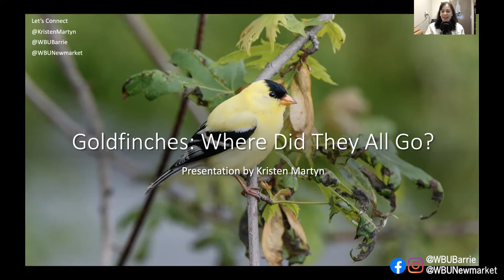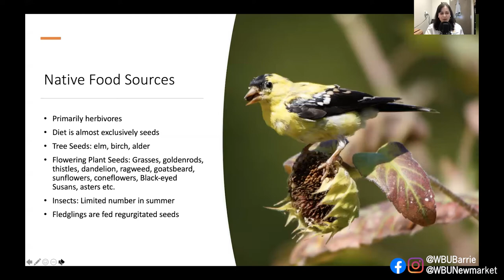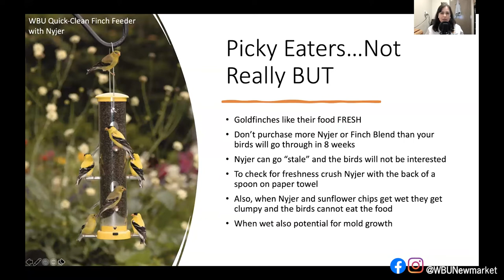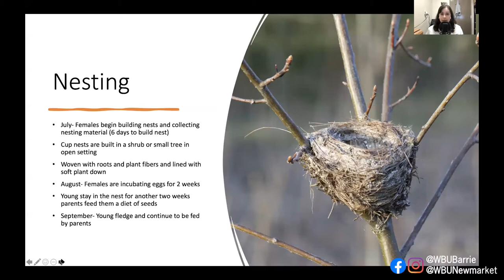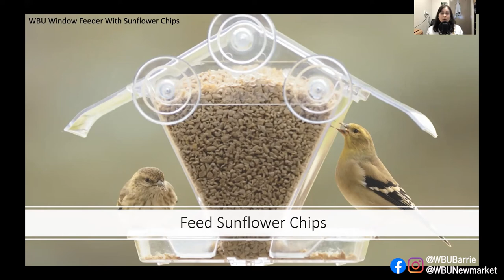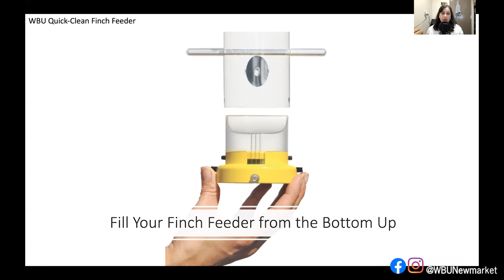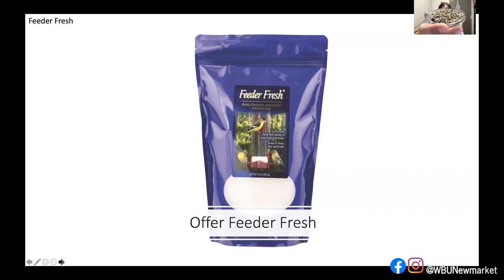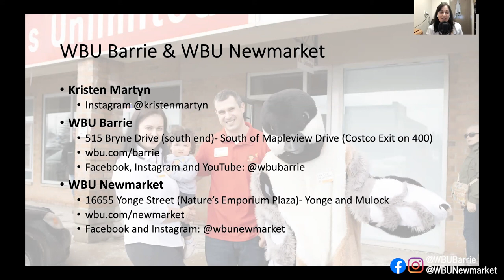Goldfinches: Where Did They All Go?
Have you ever wondered why your flocks of goldfinches suddenly disappear? You're not alone we get asked this question every summer. "Where are all the goldfinches?" and "Why aren't they eating my Nyjer/ WBU Finch Blend?" Join WBU's Kristen for a presentation that looks at private lives of American Goldfinches and the natural cycles that influence their presence in our yards. We'll also examine some helpful tips for attracting these golden beauties to your yard.

Diet: 3:04
Natural History: 9:28
How to Encourage Goldfinches to Visit All Year Long 18:48
Q and A 34:30